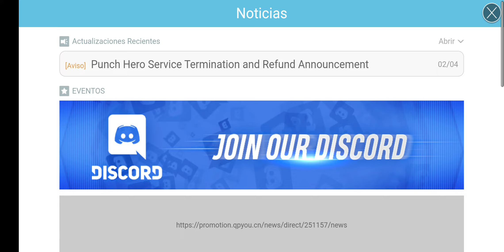Los 9 juegos más COOL Androidsis de febrero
La lista completa de juegos la podéis encontrar aquí con enlaces de descargar:

Descarga Telegram desde el Play Store o Aurora Store clicando